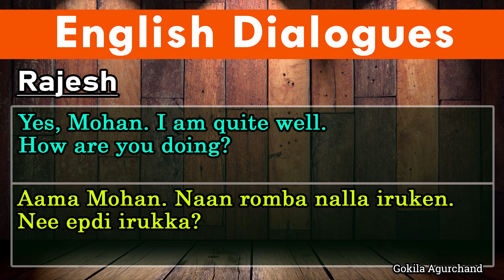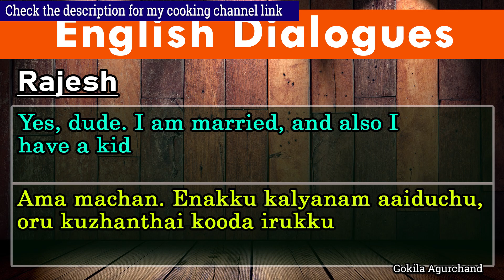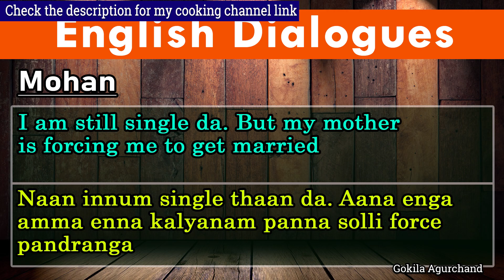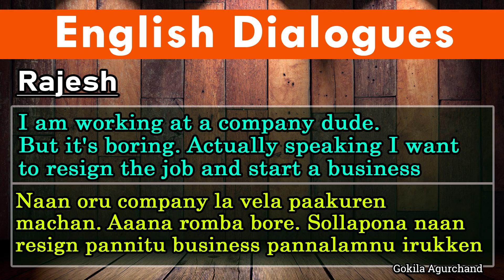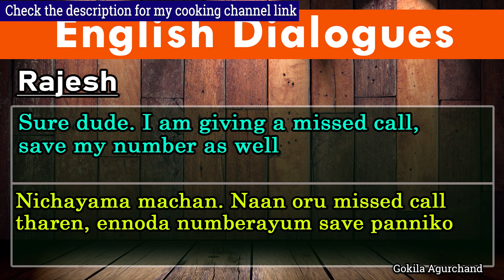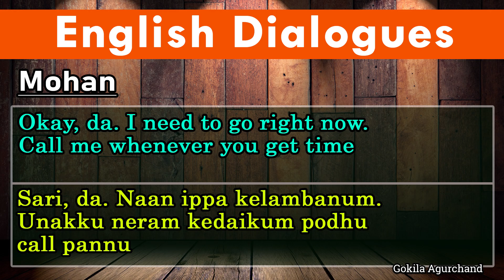நீண்ட நாட்கள் கழித்து சந்திக்கும் இரண்டு நண்பர்களிடையே நடக்கும் ஆங்கில உரையாடல் | Eng Conversation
English conversation between two friends after a long time meet. நீண்ட நாட்கள் கழித்து சந்திக்கும் இரண்டு நண்பர்களிடையே நடக்கும் ஆங்கில உரையாடல் | Video 276

2500 English Sentences - Spoken English through Tamil E-book PDF